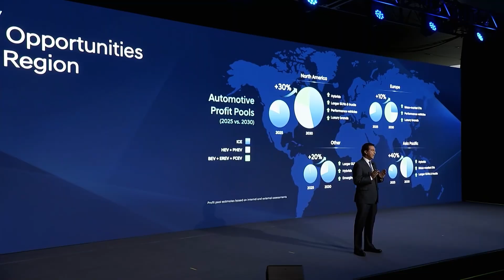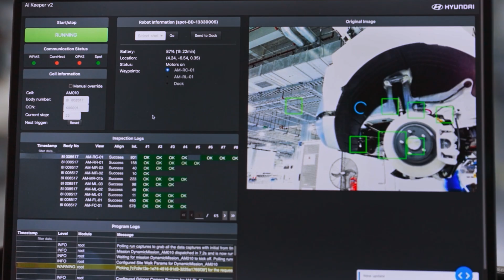Hyundai’s Software-Defined Manufacturing Revolution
Hyundai is transforming manufacturing with AI, robotics and software -defined innovation, connecting factories from Singapore to Georgia to create a smarter, cleaner and more human-centered mobility.

▶Discover more at: @Hyundai Media_Hub